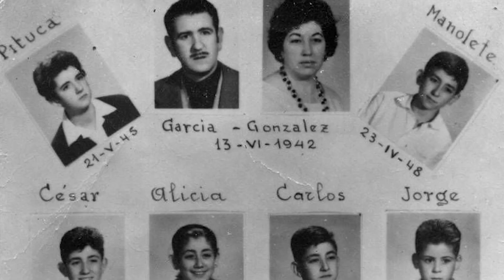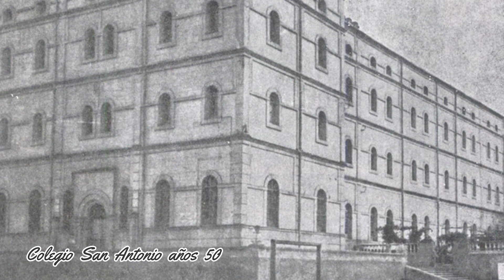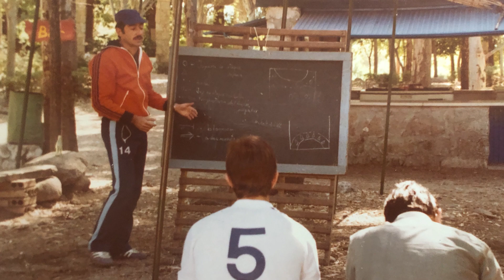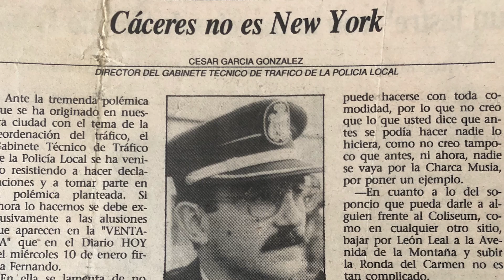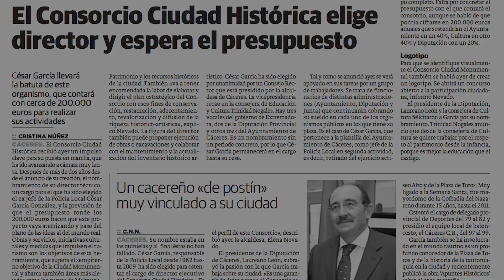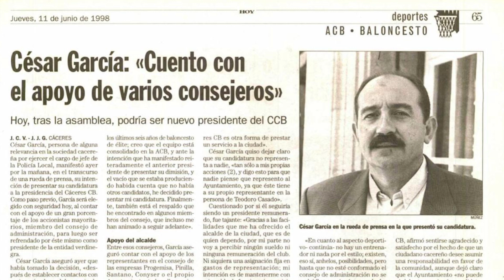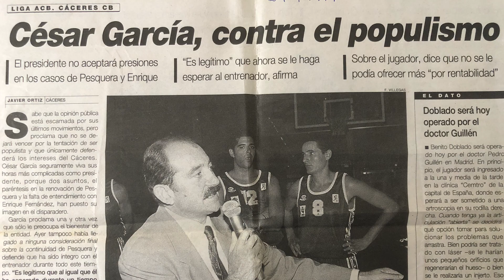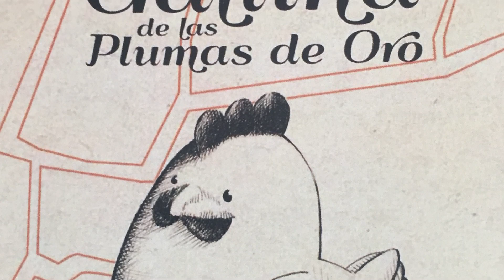César García González (Hijo Predilecto de la Ciudad de Cáceres)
César García González es nombrado Hijo Predilecto de la Ciudad de Cáceres el 24 de Octubre de 2022.